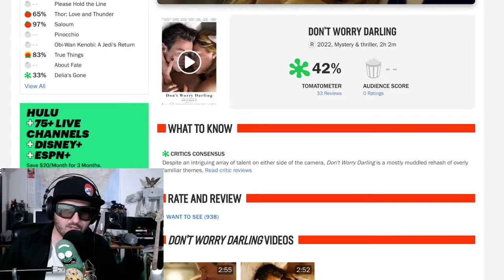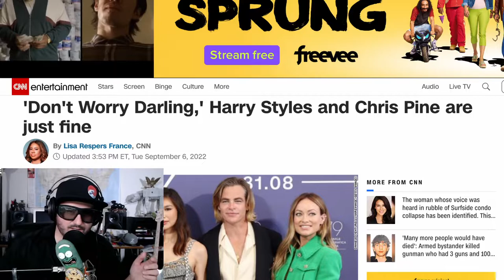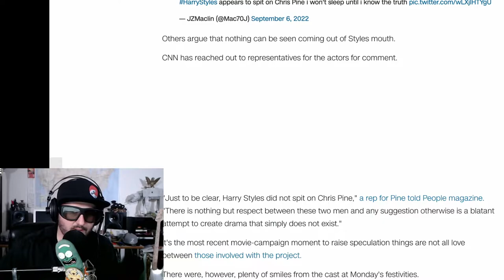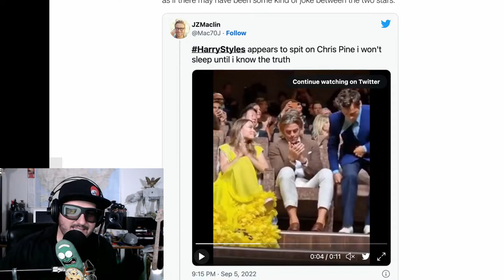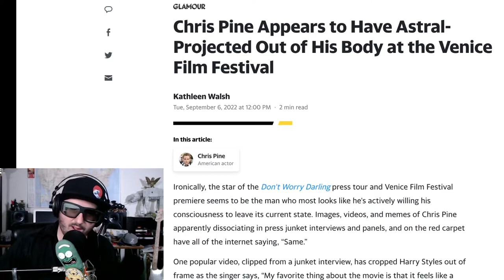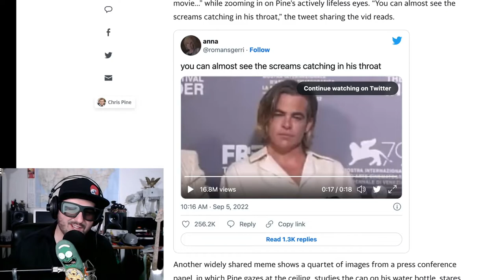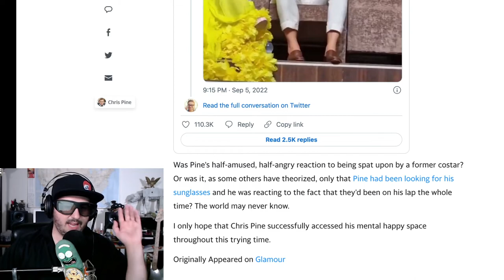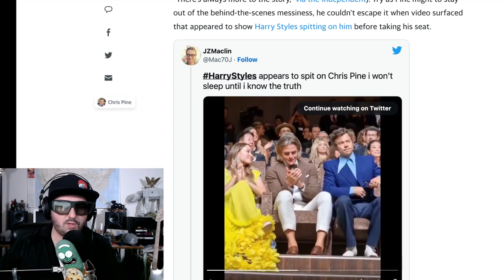Did Harry Styles Spit on Chris Pine?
Don't Worry Darling has much controversy, Z breaks it down.